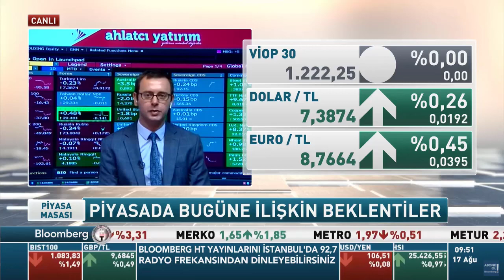17 Ağustos Piyasa Beklentileri - Arda Coşar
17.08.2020 - Bloomberg HT - Piyasa Masası - Arda Coşar